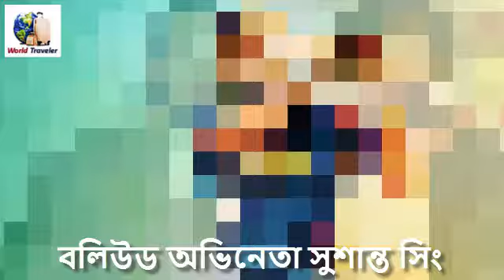বলিউড অভিনেতা সুশান্ত সিং রাজপুতের রহস্যজনক ভাবে মৃত্যু || Bollywood actor Sushant Singh death.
► বলিউড অভিনেতা সুশান্ত সিং রাজপুতের রহস্যজনক ভাবে মৃত্যু, কয়েক ধ'রেই বান্ধবীর সঙ্গে ঝা'মেলা বলিউড অভিনেতার,,
►  রবিবার মুম্বইয়ের ফ্ল্যাট থেকে অভিনেতার মৃতদেহ উদ্ধার করা হয়েছে।
► অভিনেতার বয়স হয়েছিল ৩৪ বছর।একাধিক বলিউডের ছবিতে মুখ্য চরিত্রে অভিনয় করেছেন তিনি। তাঁর সবচেয়ে উল্লেখ্য ছবিগুলি হলো এম এস ধোনি, ডিটেকটিভ ব্যোমকেশ বক্সী, কেদারনাথ। ছিছোরে ছবিতে  সর্বশেষ তাঁকে দেখা গিয়েছিল

► Travels Videos Etc.

► আমাদের ভিডিওটি ভাল লাগলে লাইক দিন, শেয়ার করুন,কমেন্ট   বক্সে জানান    আপনার মতামত।